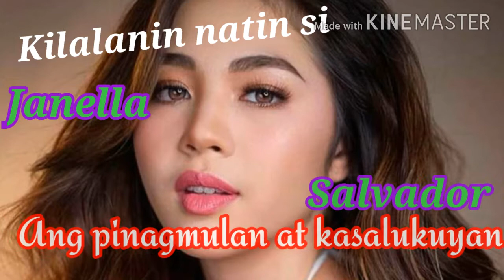Ang pamilya at buhay artista ni Janella Salvador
Ang pamilya at mga nakasama sa trabaho ni Janella Salvador. Magulang, kapatid love team at ibapa